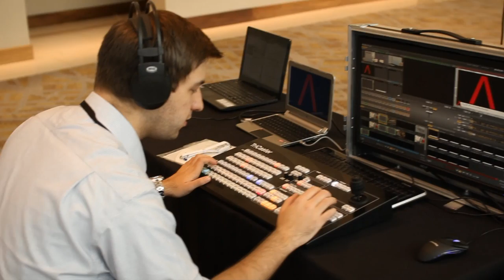Craig Wishart, Service Stream | ServiceNow Knowledge13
Craig Wishart, CIO, Service Stream, at ServiceNow Knowledge13 with theCUBE's Dave Vellante and Jeff Frick

CIO Challenge: Lower Cost, Increase Value + Innovate

 With firsthand experience that spans media, telecommunications, government, banking and finance, Craig Wishart, CIO of ServiceStream, joined theCube hosts Dave Vellante and Jeff Frick at ServiceNow's annual Knowledge conference in Las Vegas to talk about innovation, leadership and instrumenting the business.

According to Wishart, Service Stream is Australia's leading provider of end-to-end solutions in the telecommunications and utilities sectors, representing the link between many of Australia's largest utility companies and millions of their end users.

ServiceNow has three unique business divisions: telecommunications, (responsible for rolling out and managing fiber), mobile (building 15,000 towers as we speak and upgrading old technology) and energy. The company is maintaining and managing vital Australian infrastructure needed for telecommunications, electricity, solar energy and water, with a field force of 400.000+ people.

Challenges CIOs face today

The challenges Wishart faced when he was appointed CIO, in March 2012, were dealing with different cultures, different platforms, and disparate infrastructure.

As it was addressed at the CIO Conference at the Knowledge13 event, the challenges are many more. There are the increasing cost pressures, not only to lower costs, but to deliver value all the while. Then there is the question of competing very quickly. The market and its competitors are moving quickly, so there is a big challenge not only to keep pace, but to innovate at the same time. Innovation is a key thing.

CIO heart-to-heart

Wishart was pleased with the vibe of the CIO Conference. As he said, with other conferences the participants were all very guarded, so it was very refreshing at this particular event to see people being open and discussing topics that meant a lot for them as leaders and business executives.

Some of these topis were:

how do CIOs lead and how do you get business connectiveness?
how do you drive innovation often when you're competing against taking costs out?
how to work together, leveraging the capabilities of this platform?
Evolution of CIO leadership

Speaking of leadership, Vellante wanted to know what has changed during the past 10 years.

Wishart believes that the title of CIO will change sometime in the future, and maybe the job description itself. After all, 15 years ago CIOs were infrastructure applications people. They evolved and they grew with specific knowledge regarding "how to build stuff." Over the last five years, their role has transitioned to the "person who has accountability for information systems and technologies". They are meant to provide coaching and leadership to the business units on how they can best leverage new technologies, on how to increase the profitability drive, revenue, take costs out, etc, but also on how to manage the work force.

It's a very diverse role, with one pitfall of locking you into a paradigm, where it's restricting you from being innovative. Wishart warns: "Be careful. If you define yourself as a CIO, you might define yourself as out of the business."

The role of the CIO in the innovation process

One mantra of Silicon Valley is that "if you're going to fail, fail fast". But this is not part of a CIO's DNA, and they often times try to avoid failure, at all costs. So how can a CIO both lead and innovate in a climate that is frequently thought as de-risking themselves?

The challenge with de-risking sits in the relationships. At the end of the day, a CIO or any business executive is facing the challenge of taking an investment strategy and turning it into a tool that's going to mean something for the business, either in adding value to the shared price or in taking costs out of the business, so that more can be done with the money being saved.

Wishart explains: "During the past 6 months, 3 things have come up and they still continue to resonate: 1. How do we solve mobility? 2. How do we solve Big Data? 3. How do we solve what will become the cloud-by services? A big challenge here is data sovereignty."

How does the CIO collaborate with competitors?

And then there's the issue of collaboration. How do you collaborate with competitors? Well, Wishart candidly replied that, six months into using ServiceNow, he honestly doesn't believe that the company is doing anything that hasn't been done elsewhere. But, as he relaxed in a state of business zen, he stated that "at the end of the day the measure for success is delivering the services that the clients are demanding of you, and deliver them well. The technology used for this goal is up to you."